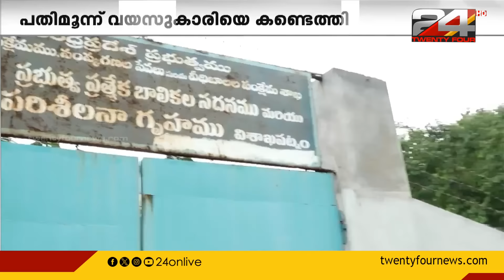'കുട്ടി സന്തോഷവതി; അമ്മയ്ക്ക് അടുത്തേക്ക് പോകാന്‍ താത്പര്യമില്ല; പഠിക്കണമെന്ന് പറഞ്ഞു'